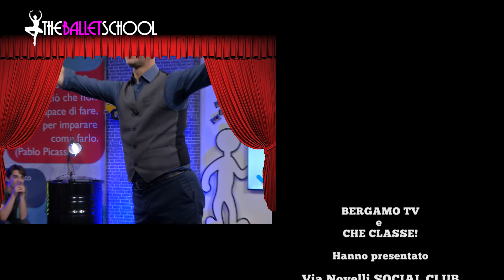SOCIAL CLUB | Puntata Social Trek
I protagonisti delle puntate di «Via Novelli Social Club» di questa settimana sono gli studenti del la terza liceo scientifico del Maironi da Ponte di Presezzo e del Don Milani di Romano di Lombardia.
Oggi conosciamo meglio Ester, Lorenzo, Alberto e Nicolò. Inoltre ospite speciale della puntata il Comandante Douglas Mc Adam di Star Trek.